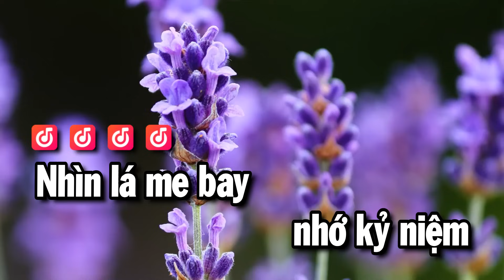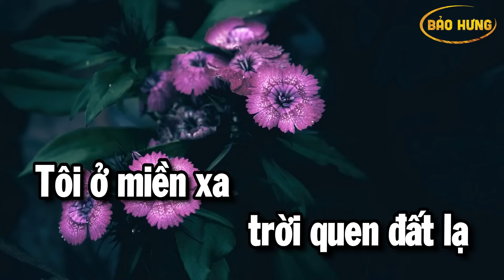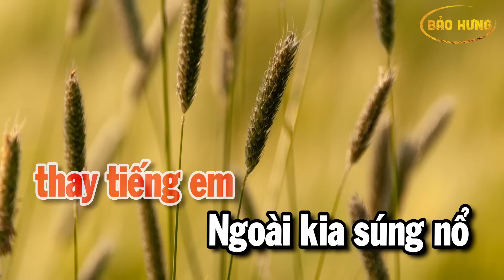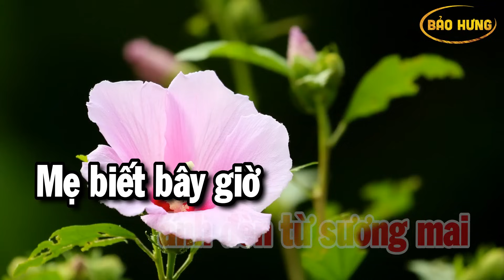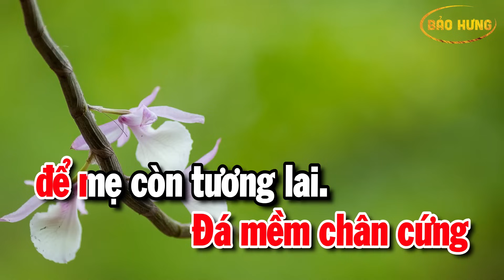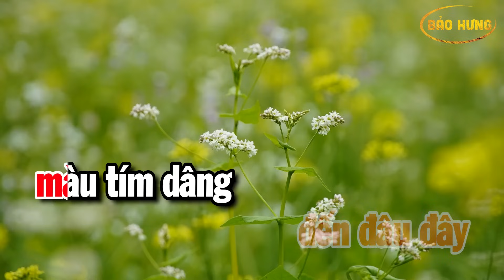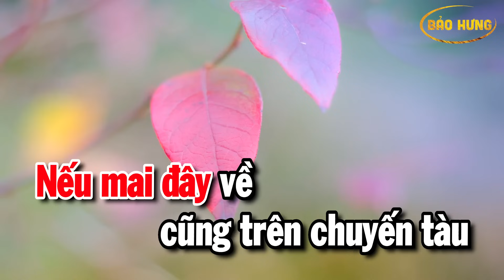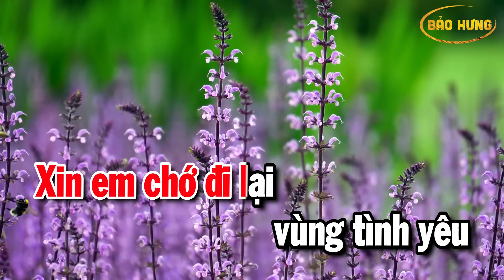Karaoke Liên Khúc Nhạc Sống Tone Nữ | Vùng Lá Me Bay